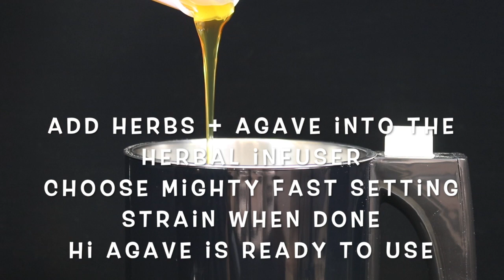How to Make Hi Irish Cream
Let the shenanigans begin and never end with this delicious creamy HERBAL INFUSER IRISH CREAM sweetened with HI AGAVE. Use coconut cream for a vegan version or regular. Choose your favorite whisky, add some coffee & in a few minutes you'll make a truly lucky drink that will make you definitely want to dance and celebrate.